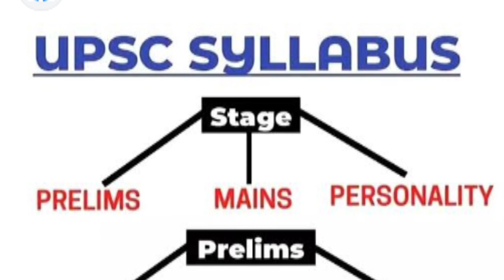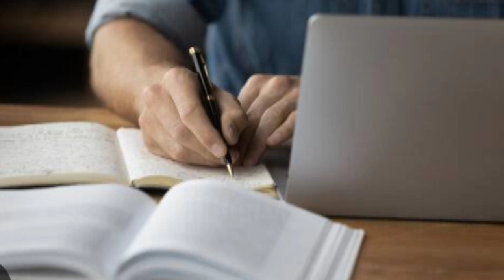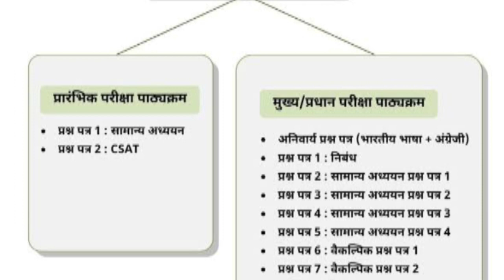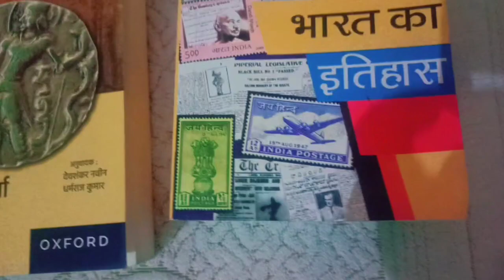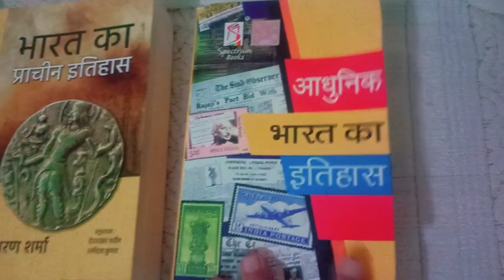upsc 2024 syllabus in hindi